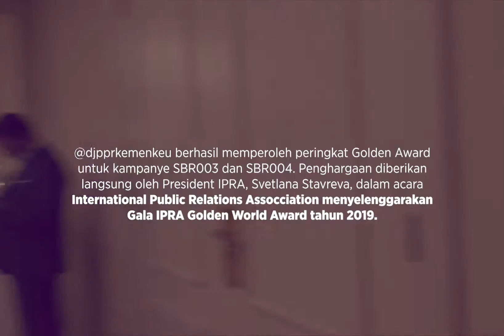DJPPR Raih Penghargaan Internasional untuk Pemasaran Savings Bond Ritel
Pada tanggal 29 September 2019, DJPPR Kemenkeu menerima penghargaan untuk kategori PR on shoestring - In house pada IPRA'S Golden Worlds Awards yang diselenggarakan oleh International Public Relations Assocciation di Yerevan, Armenia.

Tahun 2019 ini, Kementerian Keuanganberhasil menempatkan dua unit eselon I-nya dalam penghargaan kehumasan tingkat internasional ini. DJPPR memperoleh peringkat Golden Award untuk strategi pemasaran SBR003 dan SBR004 yang diberikan langsung oleh President IPRA, Svetlana Stavreva.

Sedangkan DJP, berhasil memboyong kembali anugerah bergengsi ini dengan kampanye Penyampaian SPT Melalui eFiling-nya. Penghargaan untuk DJP diserahkan oleh tamu kehormatan, The Deputy Chairman of the State Revenue, Mikayel Pashayan.

Terimakasih rekans atas dukungannya, mari bersama terus berkarya, memberikan yang terbaik dan selalu berpikir positif untuk kemajuan negeri ini.